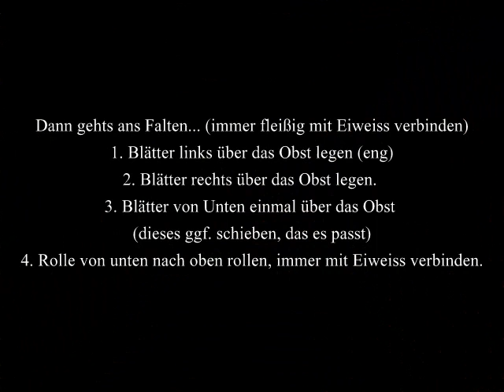Hamburg - Produktmanager für einen Tag - Iglo/Prinz - Nachspeiserezept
Ein Bildervideo mit Infos über die lecker Nachspeise